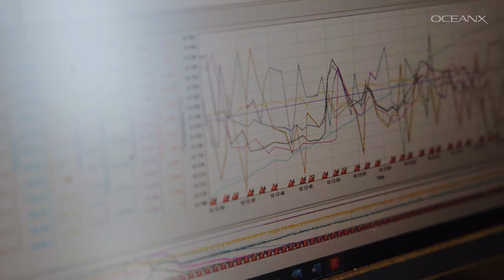The Azores: Crossroads of the Atlantic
The Azores is a remote archipelago that sits right on top of the Mid-Atlantic Ridge. Everything converges here, from ocean currents and migrating animals to tectonic plates. This oasis of diverse habitats was the perfect place for scientists onboard OceanXplorer to study both open ocean megafauna and deep-sea ecosystems. Filipe Porteiro joined the mission to lend his decades of expertise to both teams, and to help forge another vital connection, between science and policy.